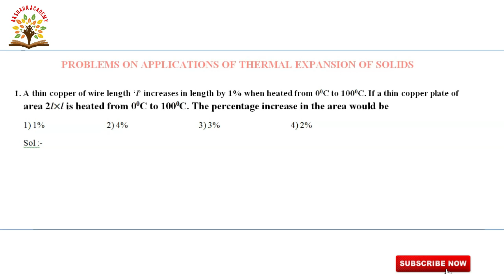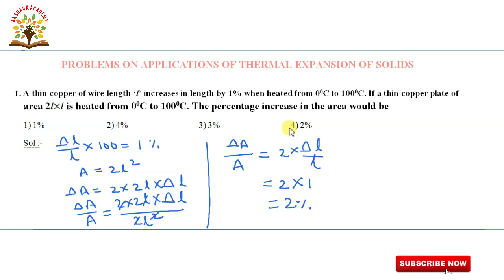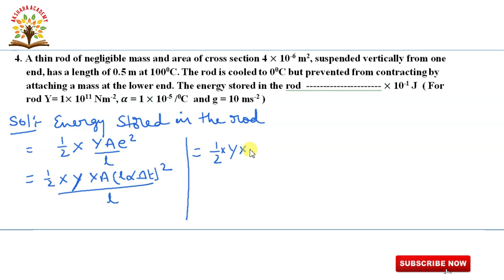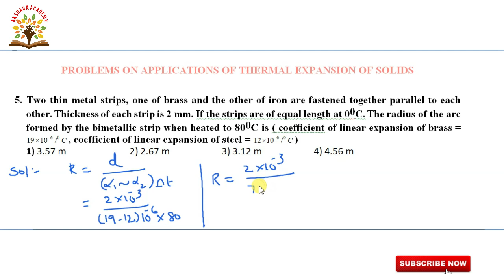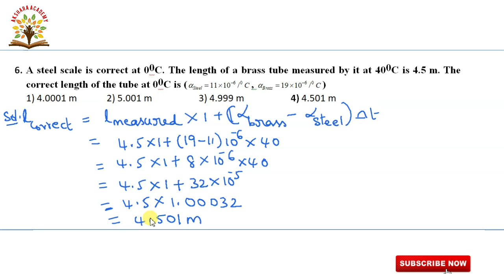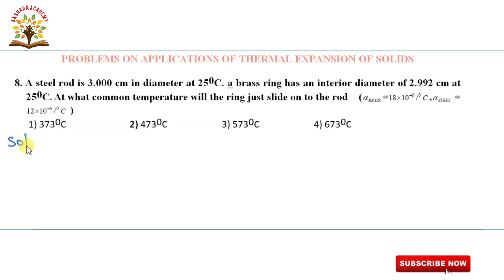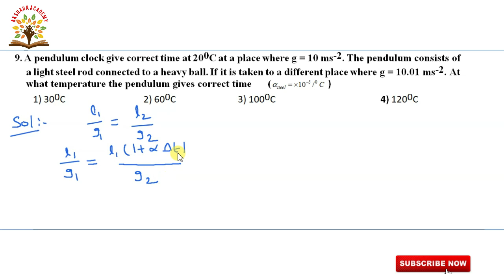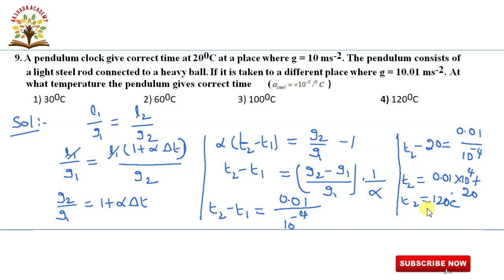PROBLEMS ON APPLICATIONS OF THERMAL EXPANSION OF SOLIDS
PROBLEMS ON APPLICATILN OF THERMAL EXPANSION OF SOLIDS